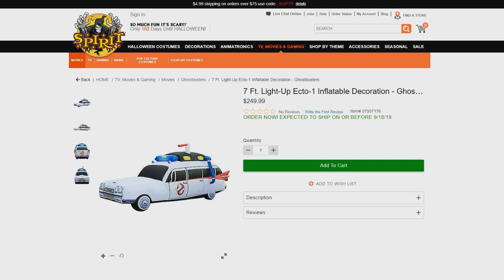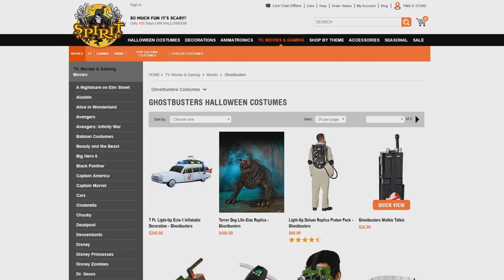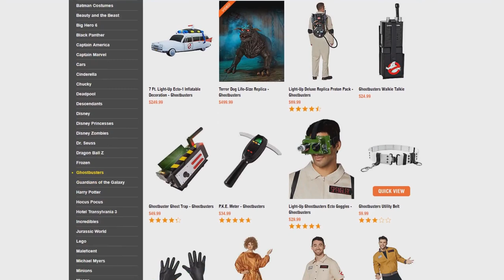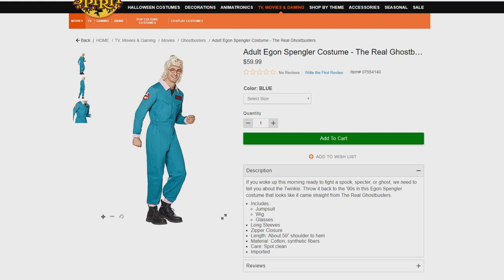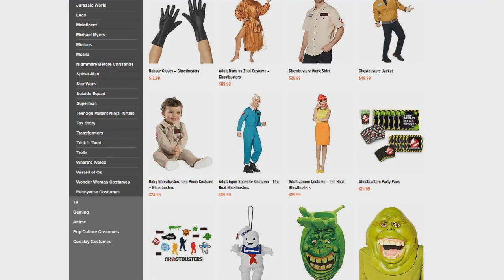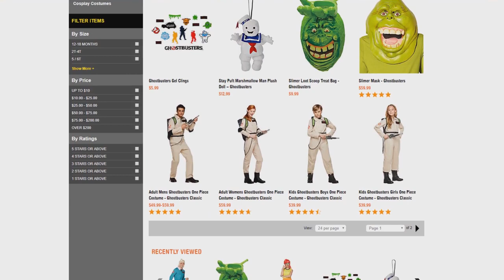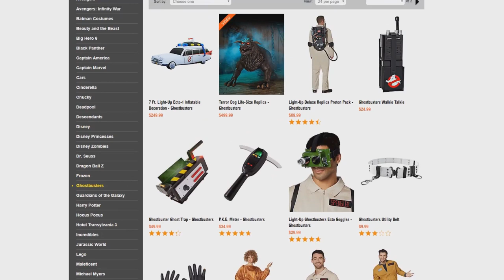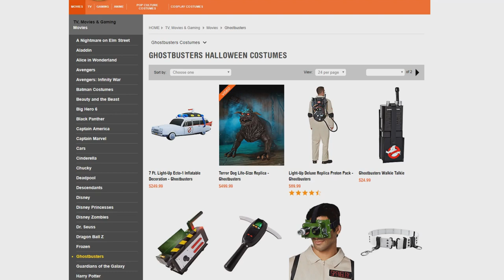New Ghostbusters items from Spirit Halloween!